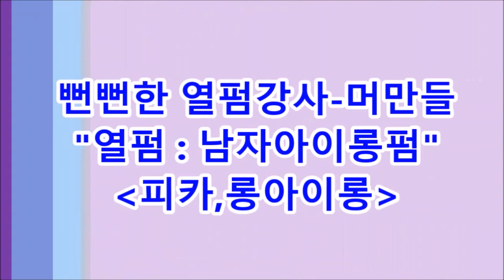[ 머만들, 열펌,Tip ] 다데말기 ~스파이럴, 롱헤어,아이롱펌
쉽고,빠른~, 아이롱펌,
이제~2%연화 부족에도,
덮개가 있어 아이롱펌이 정말 쉬워졌습니다.
ㆍ
빠르고 쉬운연화,건강한연화~
쉽게하는 ~피카연화펌제 활용법
피카롱아이롱&덮개아이롱펌기 구입및특강상담:

♧ 입점교육 및 전국출장교육지원!ᆢ
●미용실&직원,입점교육,아이롱특강,상담환영,
●개인,단체,스터디모임,공동구매,교육지원
ㅡㅡㅡㅡㅡㅡㅡㅡㅡㅡㅡㅡㅡㅡㅡㅡㅡㅡ
♧교육신청. 및 구매상담!
ㅡㅡㅡㅡㅡㅡㅡㅡㅡㅡㅡㅡㅡㅡㅡㅡㅡㅡ
~자료더보기
ㆍ
ㆍ

♧아래~동영상자료는 보시고 ♧아는분께 공유해 보세요~^^
ㆍ
ㆍ
ㆍ
1.헤나/허브염색에~
ㆍ

3.아이롱펌,열펌~초보자도,

6. 3단 도너츠~

10. "꼽슬잡고 + 볼륨매직"

11. 컬처지고,늘어질때~

15. 자가,탈색,염색모발~

ㆍ
ㆍ
ㆍ
ㅡㅡㅡㅡㅡㅡㅡㅡㅡㅡㅡㅡ
피카롱아이롱/덮개아이롱특강
●개인,단체,스터디,10개이상
●공동구매시,미용실출장,교육
ㅡㅡㅡㅡㅡㅡㅡㅡㅡㅡㅡㅡㅡ
피카,롱&덮개아이롱 구입상담
피카본사 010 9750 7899
ㆍ
ㆍ
ㆍ